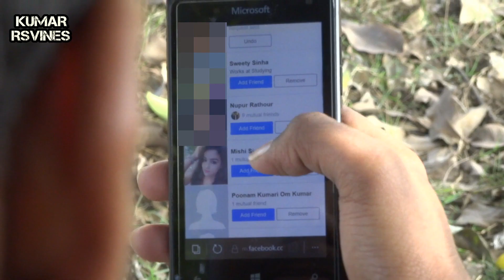Life Of A Single Launda (Official Trailer) - kumar rs vines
THIS TIME I GAURANTEE YOU VIEWERS THAT YOU WOULD LOVE LIKE AND LIKE TO DO EVERYTHING WITH THIS VIDEO

A man needs peace and quiet, whether it's in the woods, on a boat, at the bottom of a cocktail glass, or between the covers of a great novel. This desire for detachment doesn't stem from being an asshole — in fact, men feel lonelier than women after a breakup — but sometimes we just have to shut out the outside world, including the fairer complex. Sometimes we just have to be single. And science has something to say about that.

"A man about town, to use a dated reference, is looking for a neurobiological high," says psychologist Laurie Helgoe, author of
Introvert Power, who wrote this month's Psychology Today cover story on introverts and extroverts. The latter's brains "have less stimulation in the background, so they're always looking for the next fix from outward-directed, high-intensity, carefree interactions like going to bars and parties, and dating new people."

Not all men need this high — plenty of us are happy in monogamous relationships — but some are wired differently. And pretending you want to commit, when your heart yearns for freedom, is a recipe for disaster. Because, several top cognitive-science experts say, you can wind up more isolated with a partner than you would by yourself

John T. Cacioppo, director of the Center for Cognitive and Social Neuroscience at the University of Chicago, explains that "being alone and being lonely are not the same thing, but they're both stigmatized in our society." It's why people who prefer solitude nevertheless look for relationships out of guilt — but feel even guiltier once they're in one. This is "not healthy, physically or mentally," says Cacioppo. "A happy single person is just as healthy as a happy married person."

There are good reasons to remain single, if you're not the codependent type. You'll have more time for whatever makes you feel alive — advancing your career, exploring your artistic streak, satisfying your wanderlust, or fighting for your political ideals. You won't feel like there's a choice between abandoning your soul mate and pursuing your dreams. Oh yeah, they are with as many women as you want isn't bad either

It all comes down to your (fifty percent inherited) level of oxytocin, a hormone that affects bonding. If you're born with more, you'll probably show affection and trust; if you're born with less, well, a ball and chain might not be your thing. But there are non-romantic interpersonal relationships that can make your life meaningful.

Single men "may have closer friendships" than their committed counterparts, according to psychologist Bella DePaulo, author of Singled Out: How Singles Are Stereotyped, Stigmatized, and Ignored, and Still Live Happily Ever After. "When some men get married, their friends get placed on the back burner — the grooms have found a new confidante — but when it doesn't work out, they've lost all the people in their lives and have to go crawling back."

There's a catch, of course: You're a man, but more importantly you're a human — and humans eventually need companionship that goes beyond sharing pitchers of beer with your buddies. You're going to advance in years, your body is going to fall apart, and going through it alone is no fun.

Harry K. Wexler, director of the Center for Aging, Sexuality and Meaning and blogger for Psychology Today, has been married twice. He now celebrates the single life, and believes that "one of the great underrated emotions in life is loneliness," but it's far from easy as your sunset years approach.

"One of the biggest challenges of being single long-term is the inevitability of death," Wexler says. "You won't grow old and die with someone, and you must have the courage to face that."

So perhaps the ideal, as men have practiced it for millennia, is to experience single life to the fullest in our youths and settle down when the time feels right. Because you don't want to be that guy who shows up to keggers with gray hair and wrinkles, trying to pick up women half your age

Haq Se Single

Sakht launda.. motivational story of his life...  MUST_WATCH...

motivational story of his life... MUST_WATCH...

WHEN YOU'RE A SAKHT LAUNDA | Savage Life |